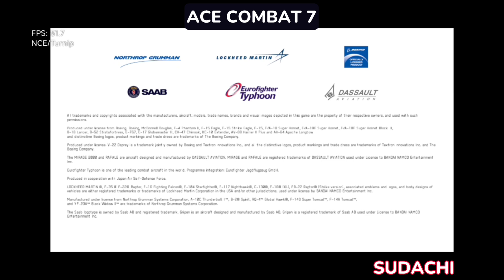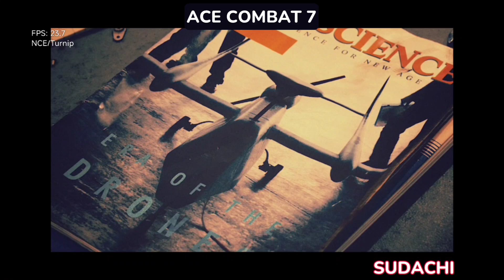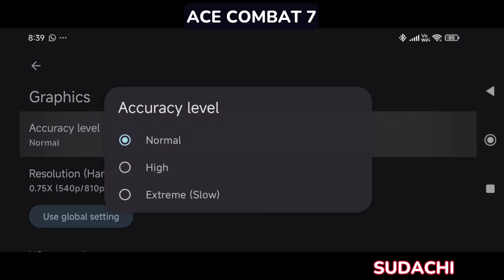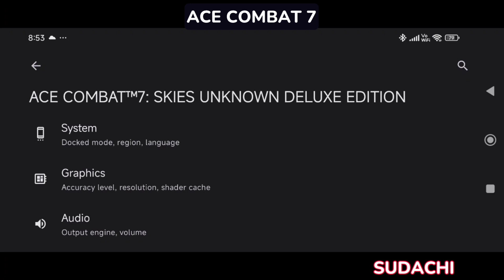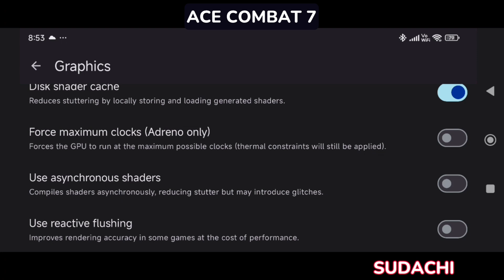ACE COMBAT 7 YUZU SUDACHI Emulator Android Testing Poco X5 Pro 5G Snapdragon 778G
phone Poco X5 Pro 5g
snapdragon 778g
8g Ram
SUDACHI
Driver Mesa Turnip Adreno 24.2.0 R21

for I can keep up 💪 about everything new of 🕹️emulator games🕹️

game emulator
nintendoswitch game on Android